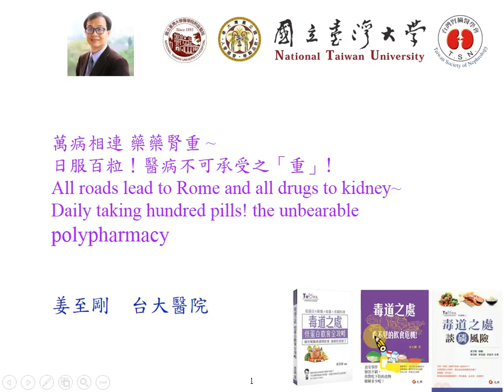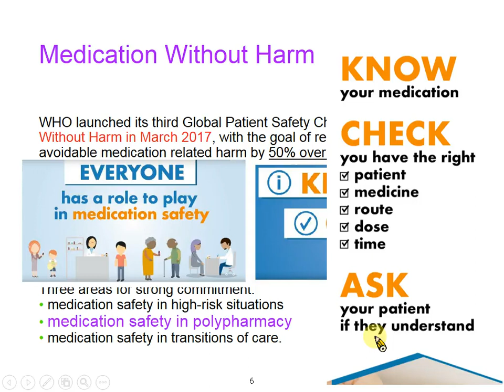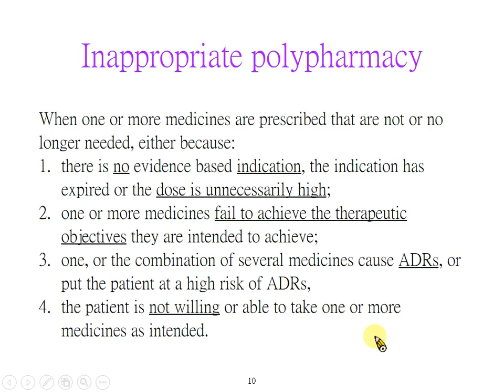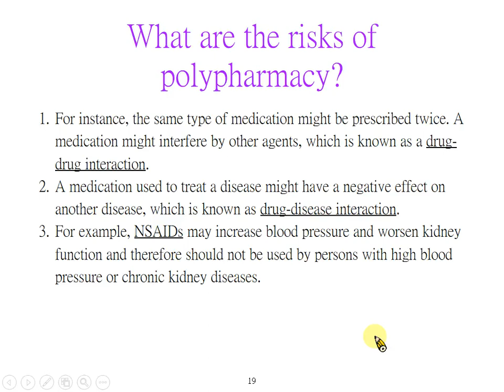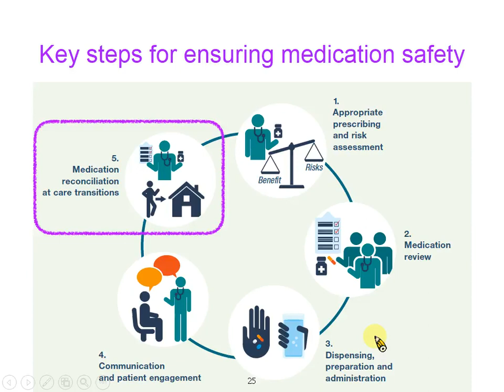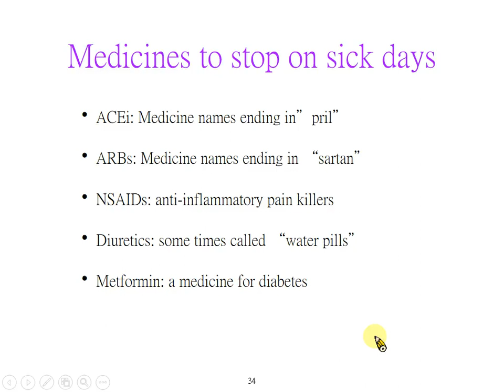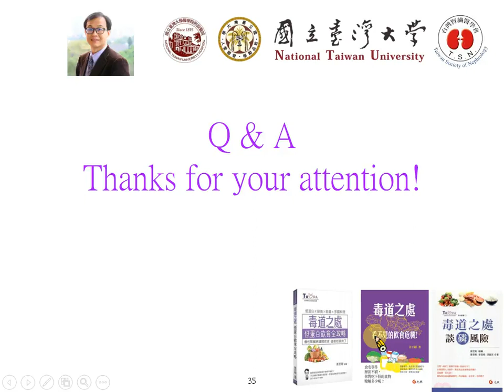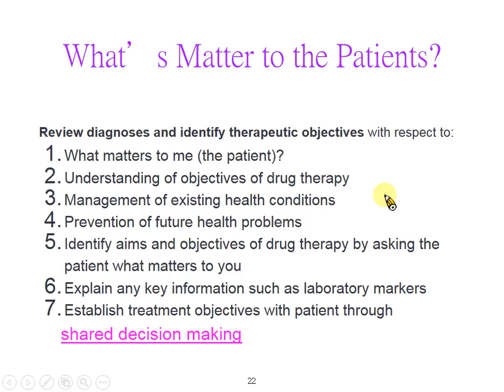萬病相連 藥藥腎重 — 日服百粒！醫病不可承受之「重」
本影片非個人所有，內科醫學會擁有一切版權，目的使更多醫師便於搜尋，能夠線上學習。
感謝內科醫學會能夠無私的傳承，提升基層醫師的醫學知識。